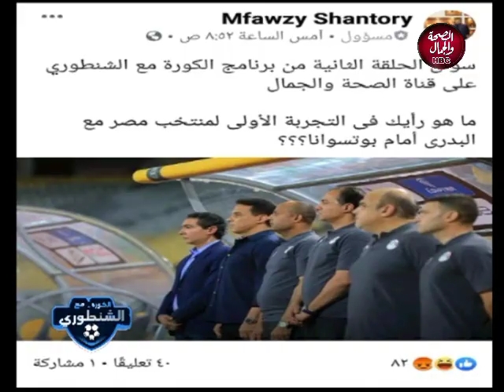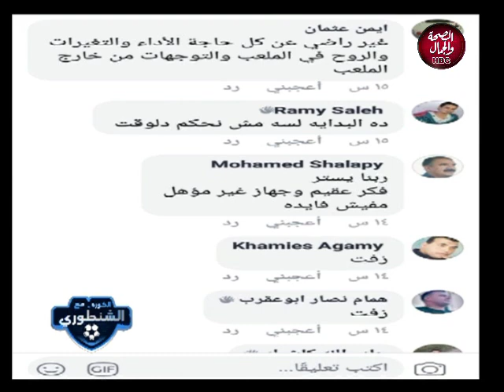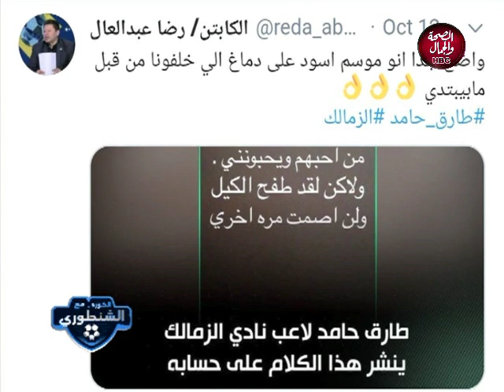الكورة مع الشنطورى | ما هو رأيك فى التجربة الأولى للمنتخب المصرى مع حسام البدرى 16-10-2019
الكورة مع الشنطورى | ما هو رأيك فى التجربة الأولى للمنتخب المصرى مع حسام البدرى
تقديم | محمد الشنطورى
وفى ضيافته | كابتن / عبدالحميد شبانة .. كابتن النادى الأهلى ومنتخب مصر